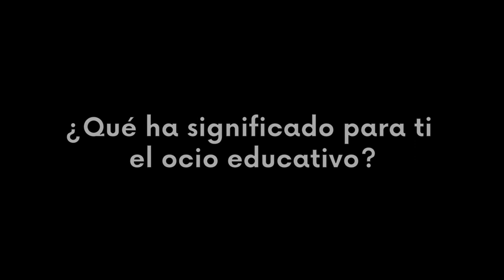Les veus de participants en activitats de lleure Educatiu i acció sociocultural: testimonis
El vídeo mostra quatre testimonis de persones de diverses edats que ens comparteixen les seves experiències i vivències en activitats de lleure Educatiu i acció sociocultural